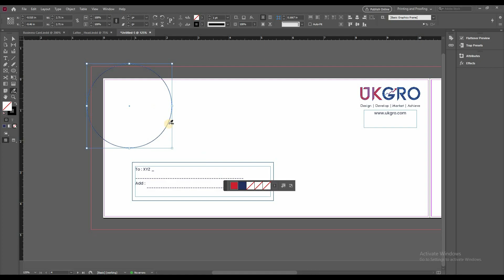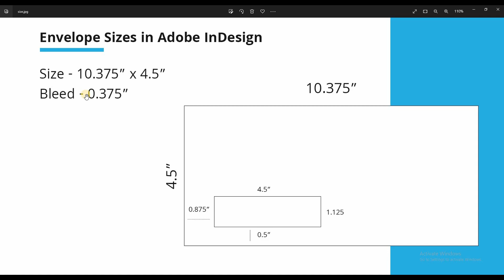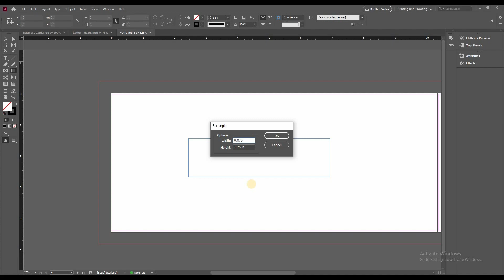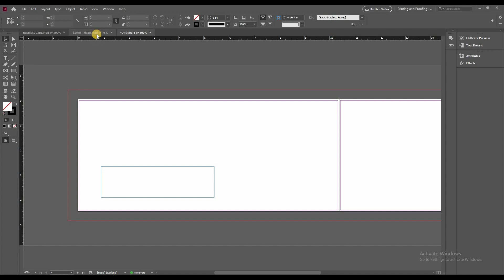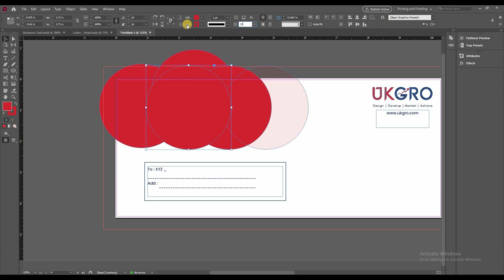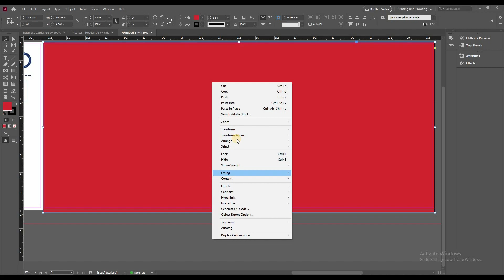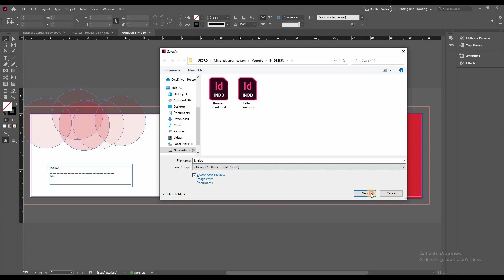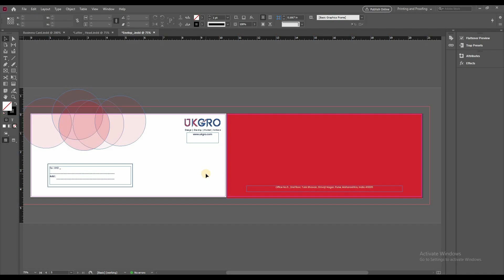Envelope Design in Adobe InDesign | लिफाफा कसा बनवावा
InDesign हे सॉफ्टवेअर सुरवाती पासून शिका -